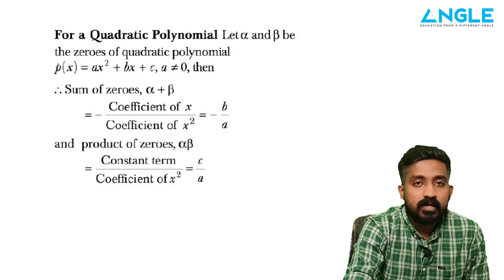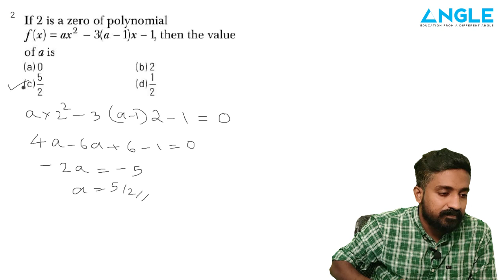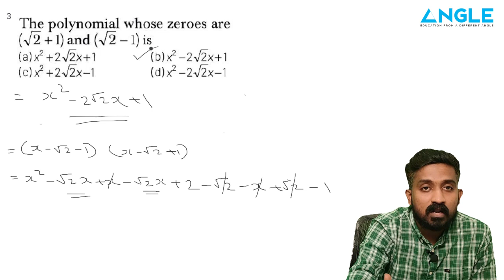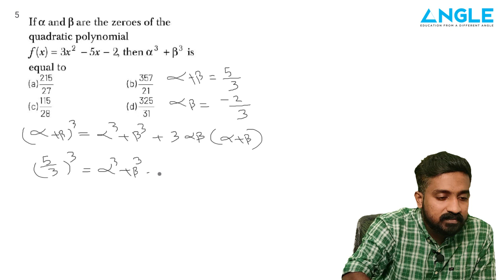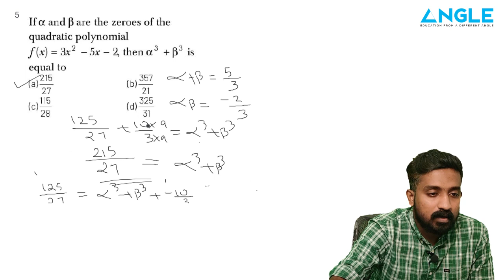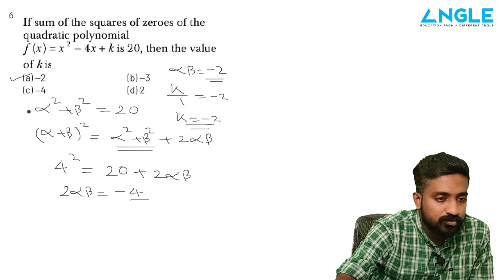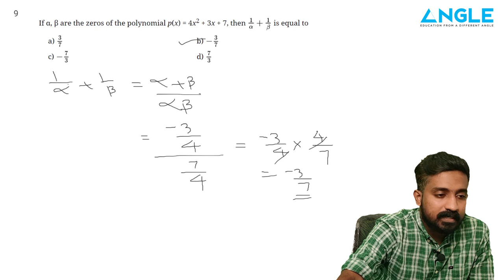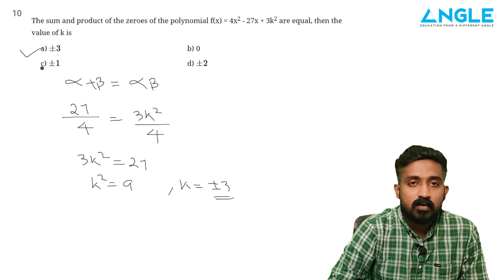10TH CBSE MATHS POLYNOMIALS : KEY CONCEPTS AND MCQ DISCUSSION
A very useful video for all students preparing for the 10th CBSE Term 1 board exam this year. This video covers important concepts and previous year questions from chapter Polynomials(Maths).Shortcut methods for saving your valuable time at exam time  also mentioned in the video.Subscribe channel for more useful videos like this.
for Free MCQ test series and study materials.